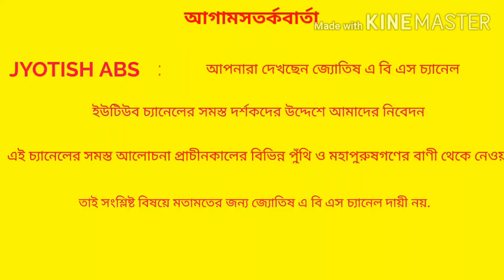কর্কট রাশির মে মাস কেমন যাবে? আয়ের জায়গায় বৃহস্পতি আছে টাকা আসবেই। বুবুল শাস্ত্রী।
কর্কট রাশির মে মাস কেমন যাবে? বিশাল গোল্ডেন টাইম।